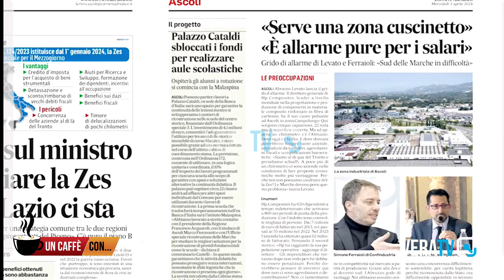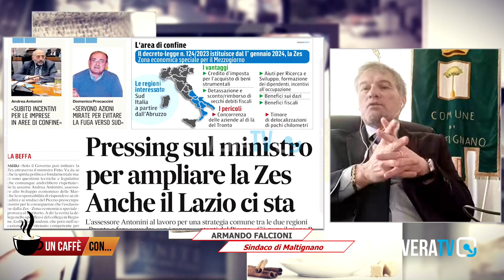Un Caffè Con - Ospite Armando Falcioni, sindaco di Maltignano